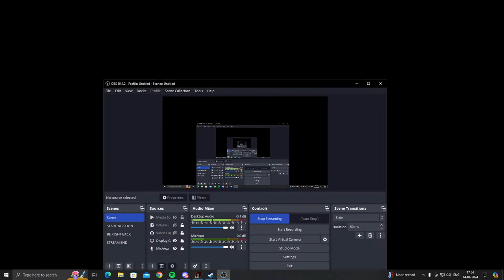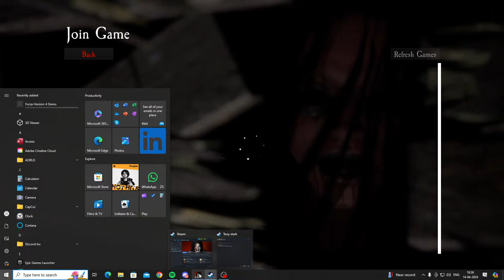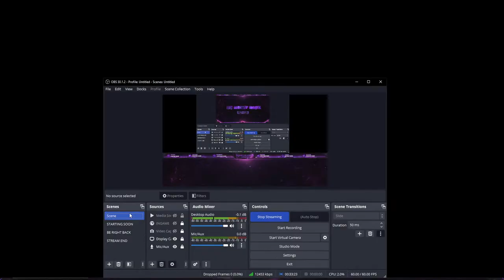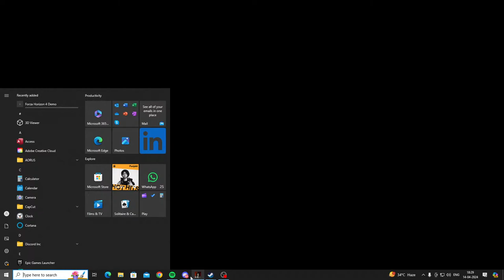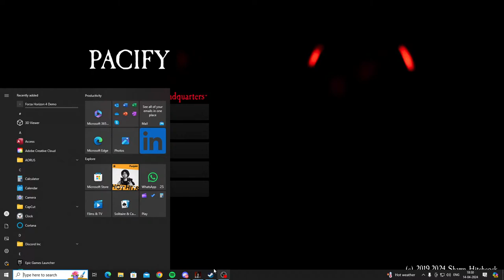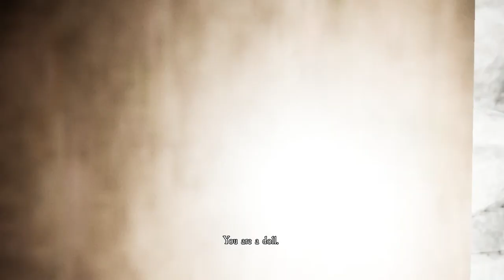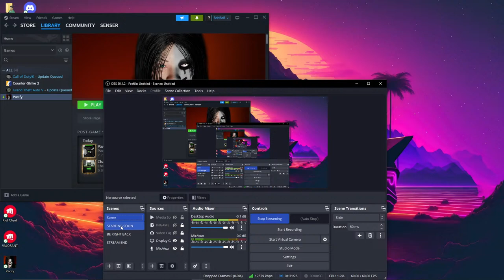PACIFY LIVE | HORROR | DEAD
hey guys whats new here
watch me streaming gg
Playing PACIFY is love  show your support and have fun vatching me live.